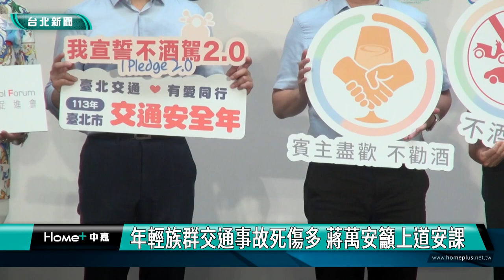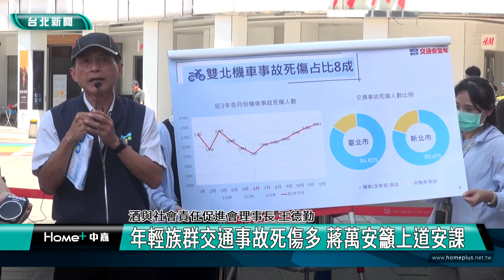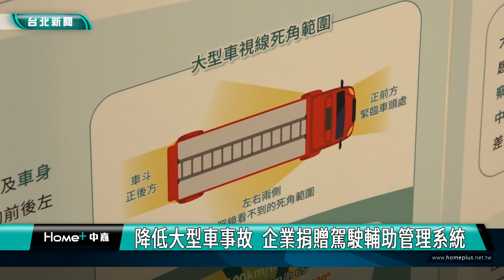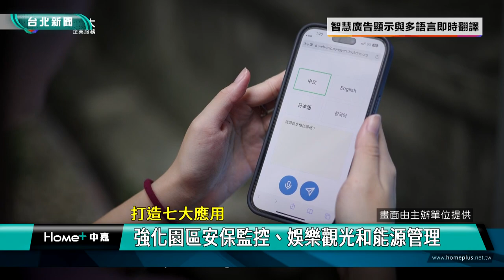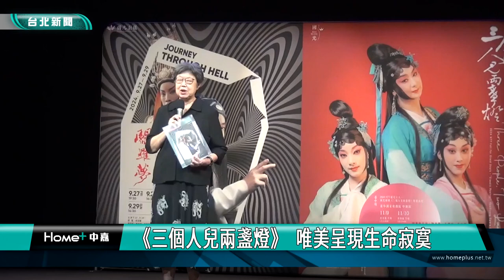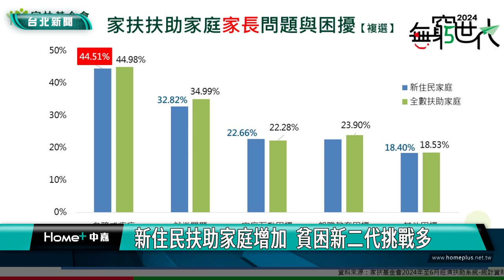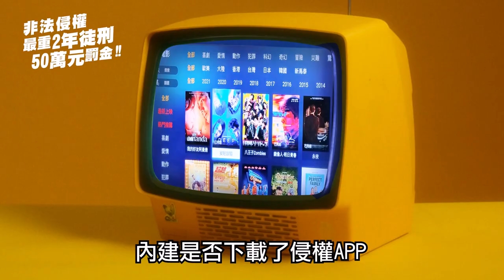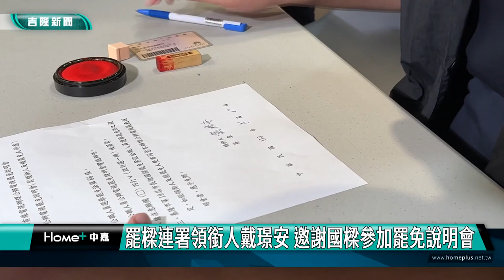中嘉台北新聞-20240823